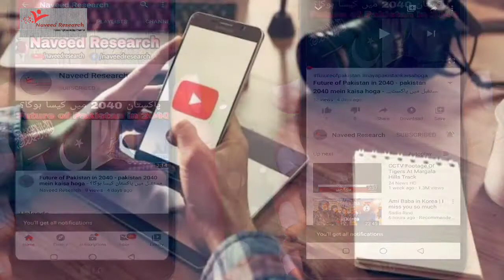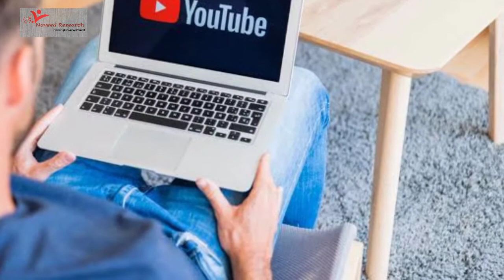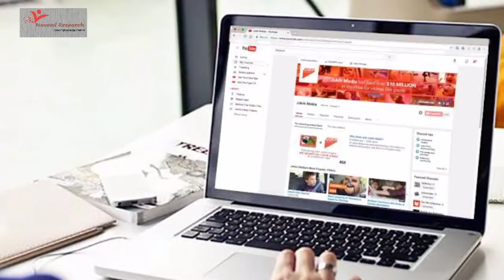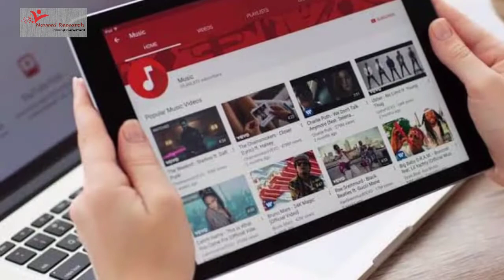Which is Best Platform for Creator - TikTok Vs YouTube Comparison - Carryminati Video Deleted 😯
TikTok Vs YouTube - Which is Best Platform For Creator?

Written and Edited By Naveed Baloch.

Voice Credit : Naveed Baloch

Channel Owner : Naveed Baloch

Copyright:

This is "Naveed Research" Youtube Channel, I Declared That All Slide show Belongs To Me and All Photos are Taken From Google images Search and using advance image search option.